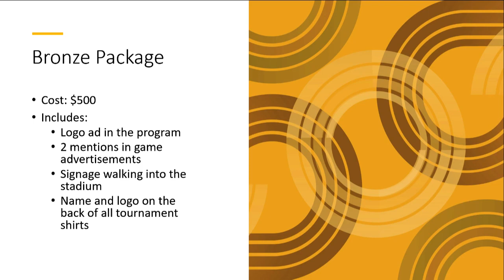Flag Football Sponsorship Video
We need sponsors for our 7 vs 7 Flag Football Tournament!

I DO NOT OWN ALL OF THESE PICTURES UTILIZED IN THE VIDEO!